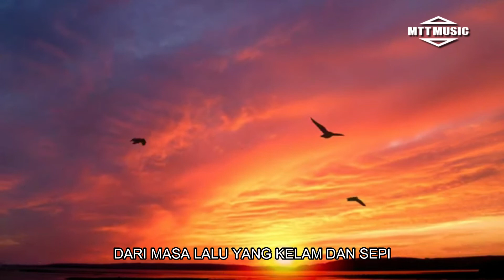JIWA YANG HAMPA (ACOUSTIC ORIGINAL RELIGION SONG) OF MTT MUSIC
ACOUSTIC ORIGINAL Video by MTT MUSIC
Title : JIWA YANGHAMPA
Singer    :  M. Tjandra Tedja
Musical : Dahlan
Single dari MTT Music Studios
LIRIK :

TERANGILAH
HATI YANG GELAP
DAN SEPI
TENANGKANLAH
JIWA YANG HAMPA
TANPA KASIH SAYANG-MU

REFF
TUHAN KU MOHON
TERANGI HIDUPKU
DARI MASA LALU
YANG KELAM DAN SEPI

Terimakasih